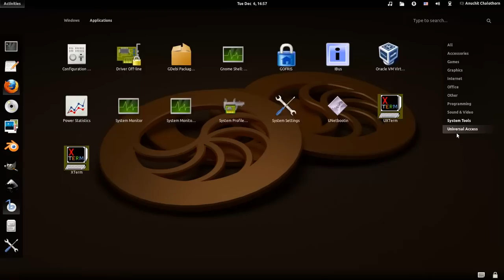My Gnome3 Desktop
My Desktop powered by Gnome Shell and a few Gnome Shell Extensions